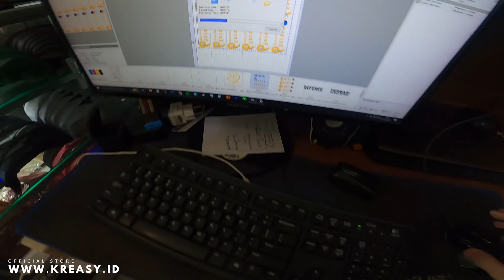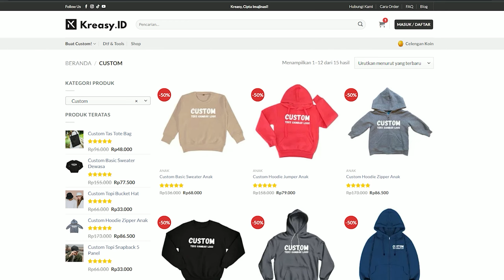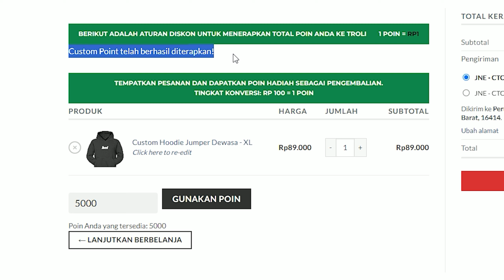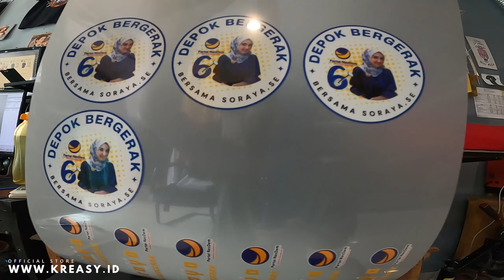Order Sablon DTF untuk Caleg Partai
Order sablon DTF ini datang dari caleg Partai tapi quantitynya satuan.
Alhamdulillah...

Thanks!